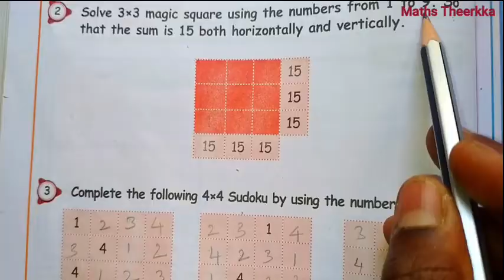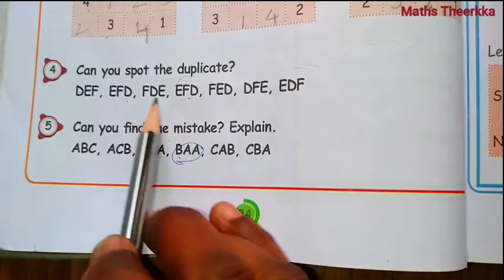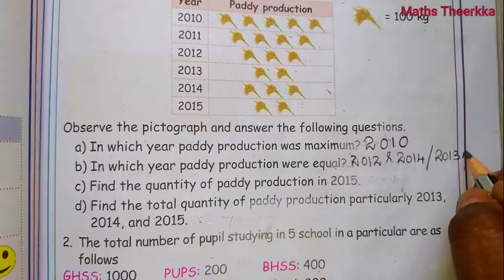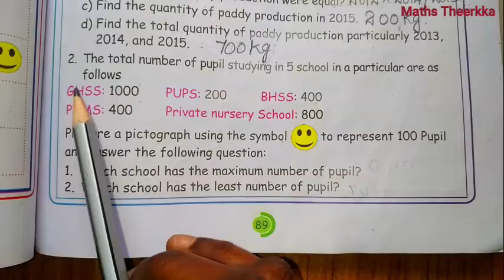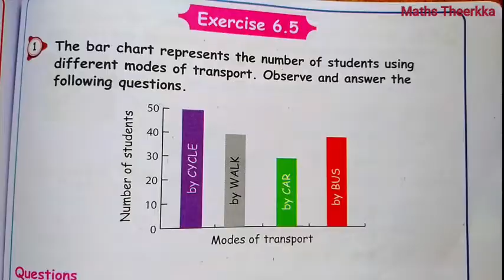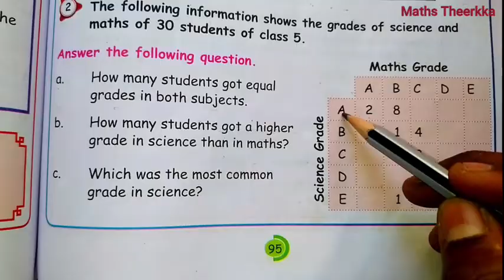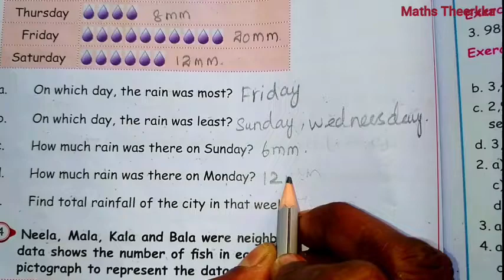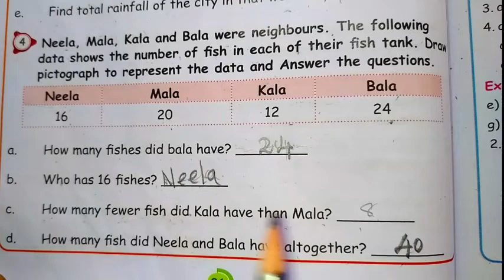5th Standard Maths Term 1 | Unit 6 | Exercises 6.1, 6.3 and 6.5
Samacheer Kalvi 5th Class Maths Book, 1st Term – Unit 6: Information Processing Lesson
Exercise Question Solutions with Answer Guide
Chapter 6 Exercise Sums:
00:00 – Exercise 6.1, Page Number 84
03:16 – Exercise 6.3, Page Number 89
06:44 – Exercise 6.5, Page Number 95